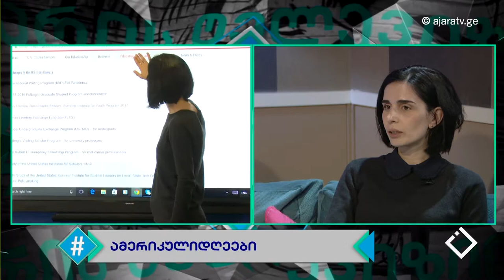ამერიკული დღეები / ჰეშთეგი / Hashtag / 25.04.2017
ამერიკასთან 25 წლიანი დიპლომატიური ურთიერთობა აღინიშნა.